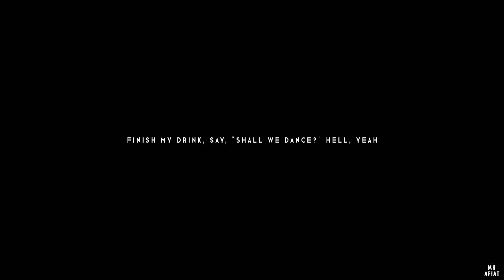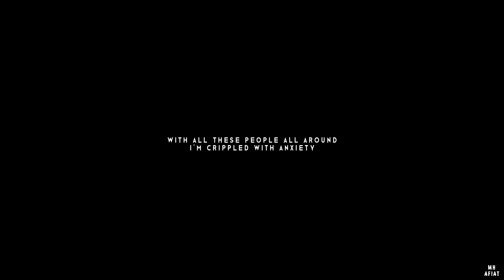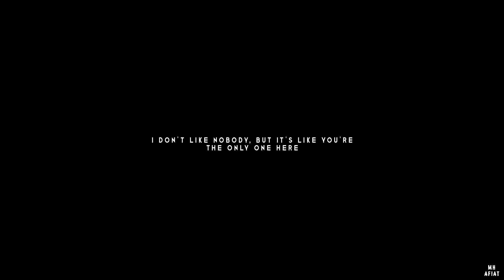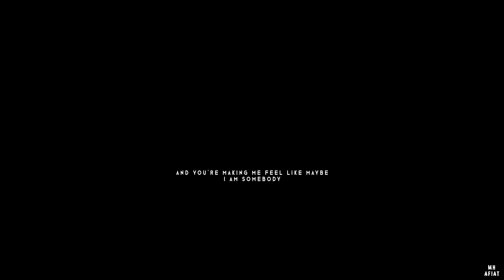Ed Sheeran & Justin Bieber - I Don't Care {Lyrics}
I Don't Care By ED SHEERAN AND JUSTIN BIEBER

Verse 1 : 00:16

Post-Chorus : 00:35

Chorus : 00:53

Verse 2 : 01:32

Post-Chorus : 01:50

Chorus : 02:08

Bridge : 02:47

Chorus : 03:04